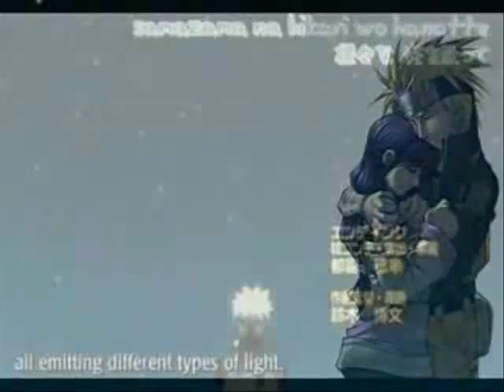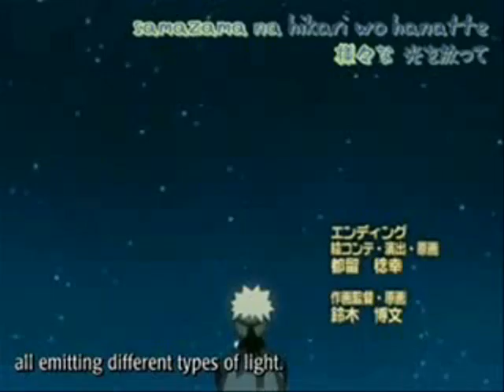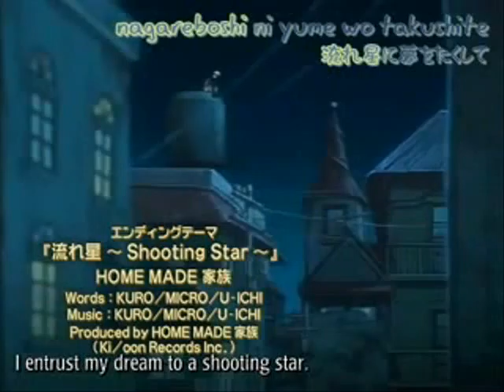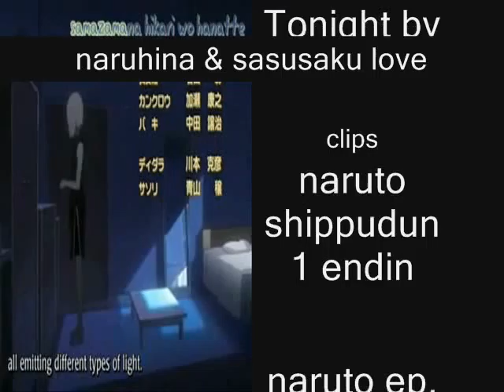Naruhina and sasusaku tribute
the original video got cut off so i decided to add more clips to it. i hope you enjoy!